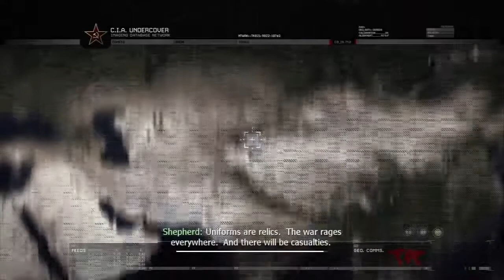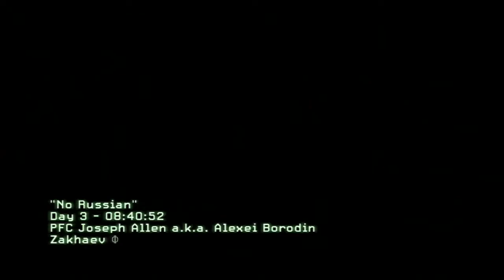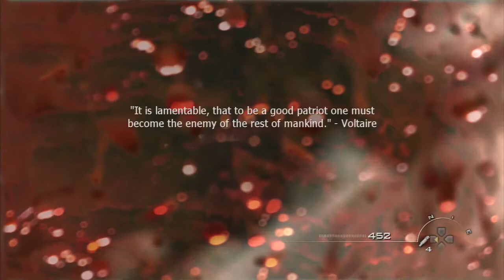#3 MW2 Campaign Walkthrough Act 1 Mission 4 - No Russian (Veteran Difficulty)